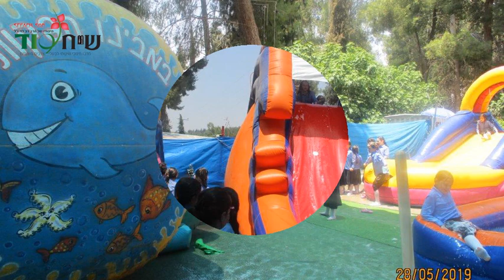Summer19 Seeach Sod